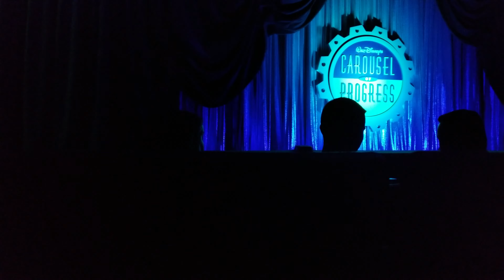Carousel of progress malfunction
Had to watch this 5 times before they got the carousel unstuck.